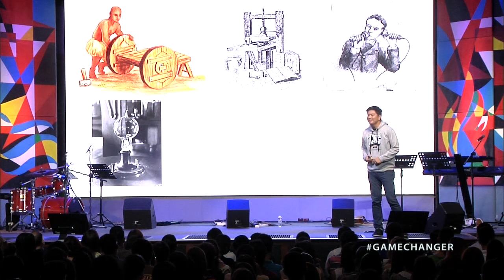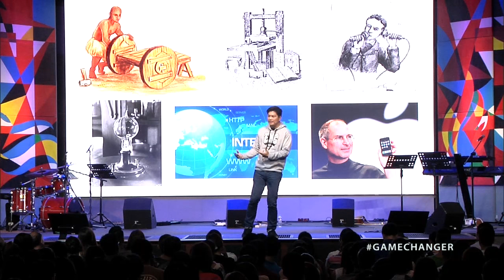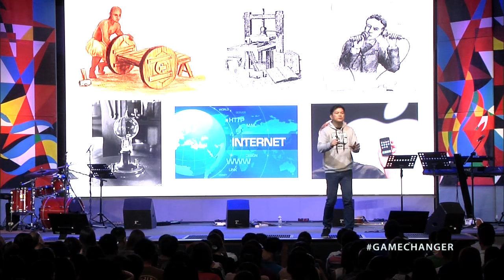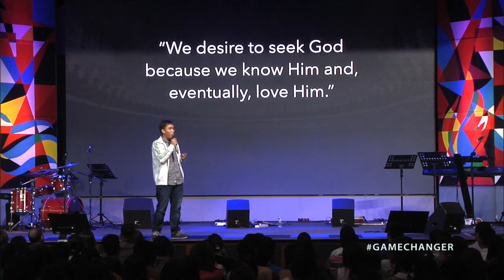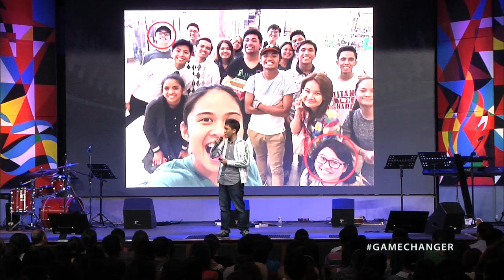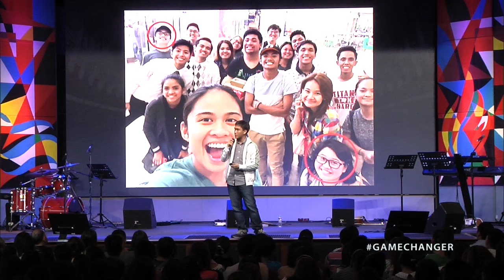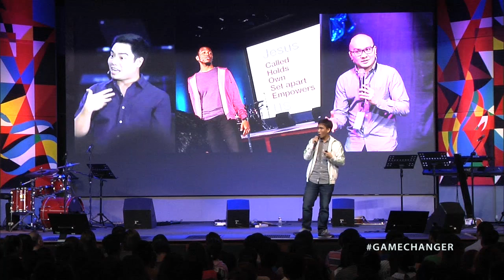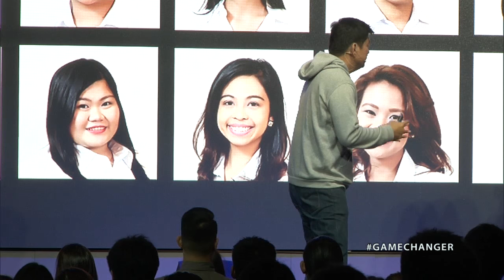Game Changer - Paolo Punzalan